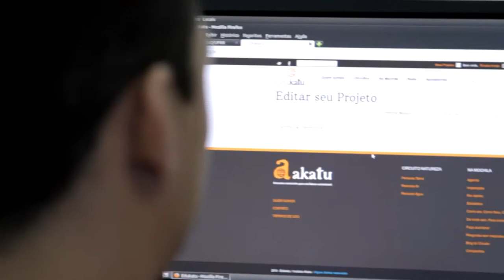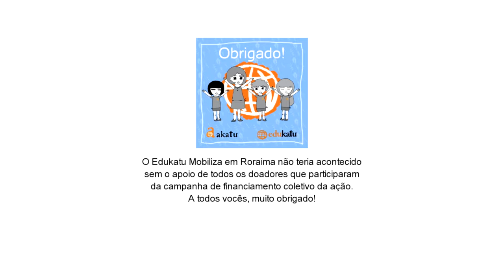Edukatu Mobiliza Roraima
Com ajuda de mais de 80 benfeitores, o Edukatu, rede de aprendizagem para o consumo consciente do Instituto Akatu, realizou em agosto oficinas de capacitação de professores para o uso da plataforma em Boa Vista (RR)